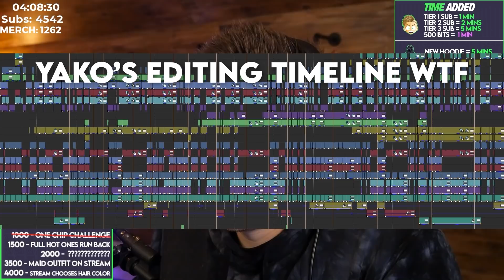The INSANE Truth-Level Shaft That Made Him Quit Dokkan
I did sub interviews and they were just too much fun to post some of them over here, enjoy!